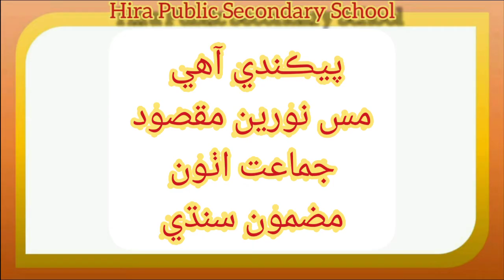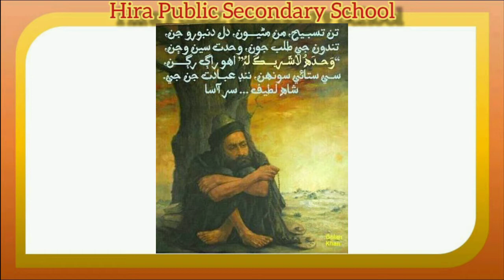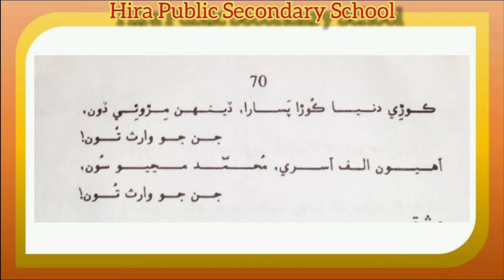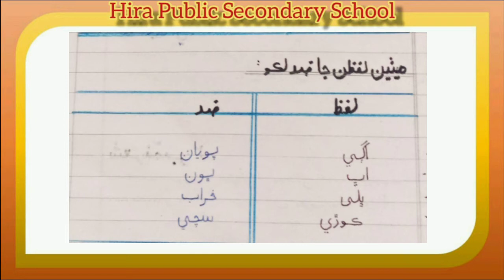Sindhi | نطم : آھیون الف آسری | Class : 08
نطم : آھیون الف آسری
Language : Urdu / Sindhi